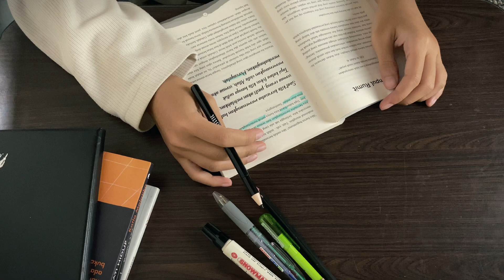Hai Februari | A Journey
Memulai apa yang tertunda, semoga dokumentasi mandiri ini berlanjut dan terus merajut sebuah perjalanan